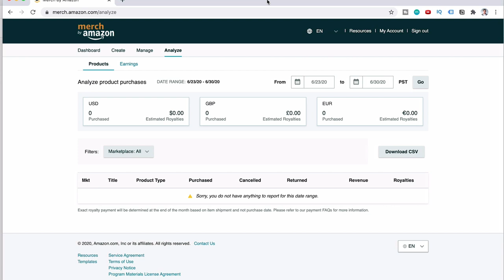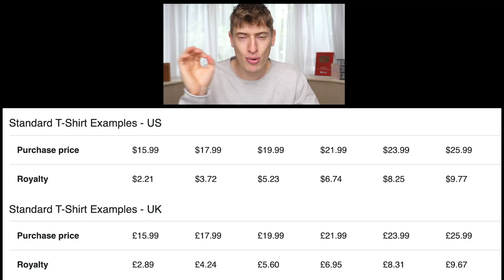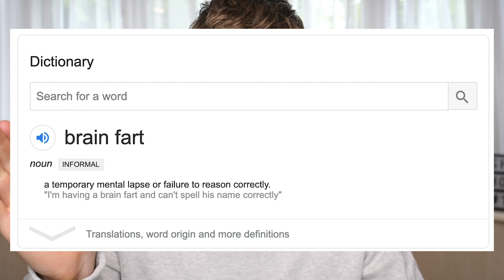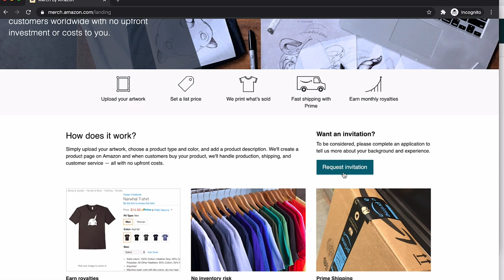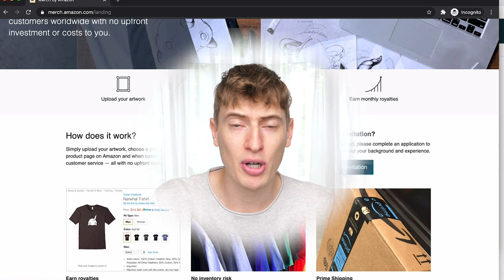Merch by Amazon Journey Case Study! How to Get Approved to Sell T-shirts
The one thing everyone has asked for over and over is a journey video and I totally understand why. This is the first video in the journey series. It's going to be a long and fun journey of creating t-shirts and building a print-on-demand business.

I explain in the video why Redbubble, Teespring, all these other sites is not right for me and how I prefer the longevity of a business. This is why I've gone for Merch by Amazon.